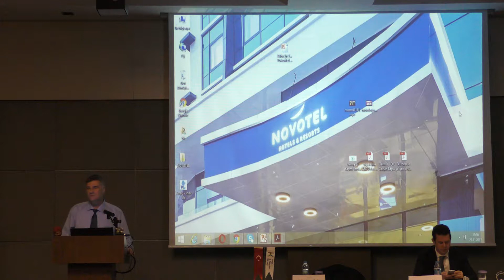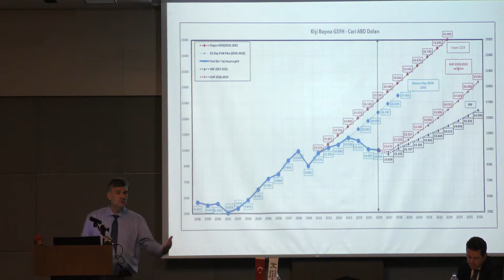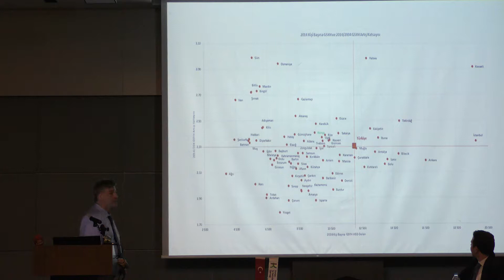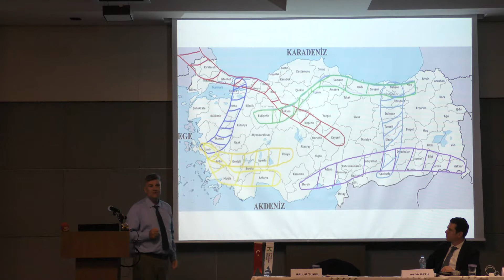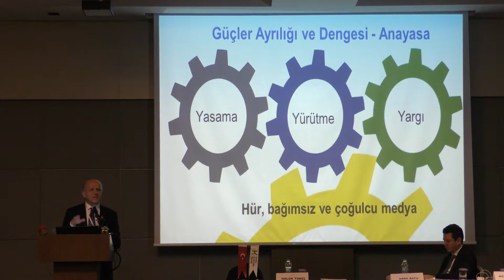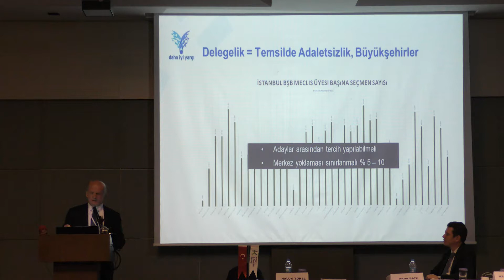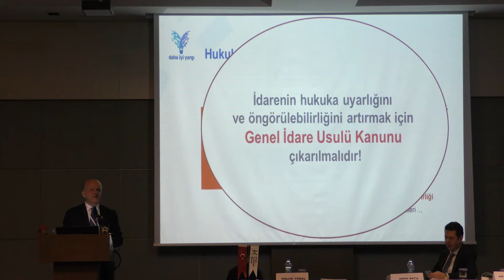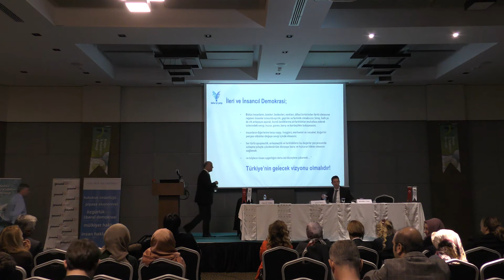Konya - Yapısal Reformlar Paneli (Kalkınmada Yerel Dinamikler Toplantısı - 27 Kasım 2017)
Daha İyi Yargı Derneği Yönetim Kurulu Başkanı Mehmet Gün'ün de konuşmacı olarak katıldığı 27 Kasım 2017 tarihinde Konya'da gerçekleştirilen etkinlik.